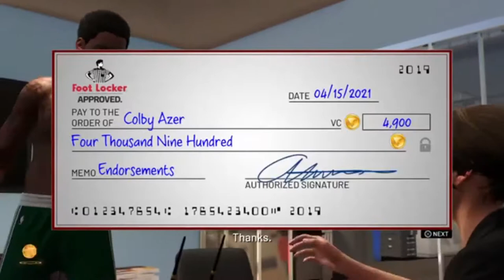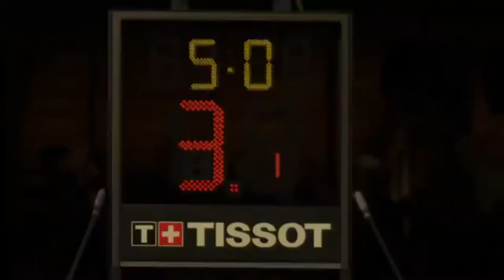NBA 2K19 MyCareer - We Ain't Losing [145]